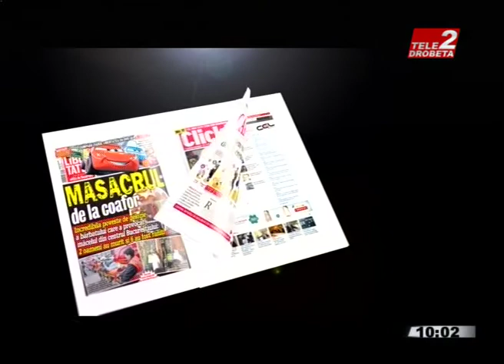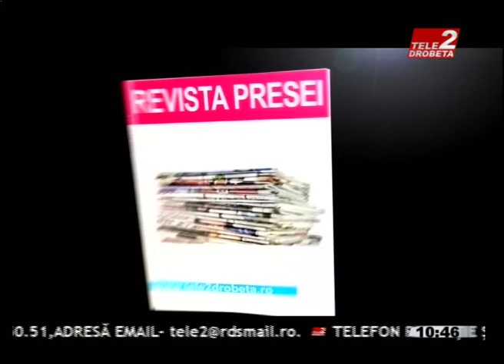Revista Presei 9 ianuarie